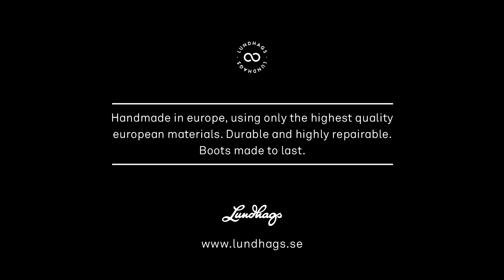Lundhags - Mira II ws lt high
A lightweight version of Lundhags most technical 3-layer shell boot with a last adapted to the female anatomy. Developed for those who prioritize maximum function to low weight. Suitable for all types of hiking, both on and off the trail.